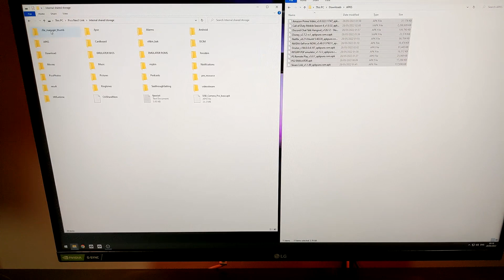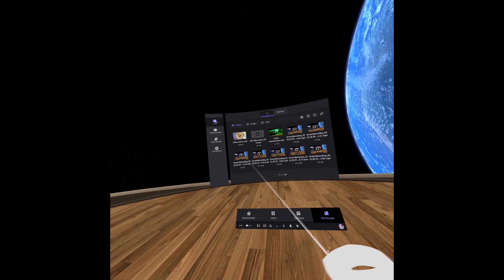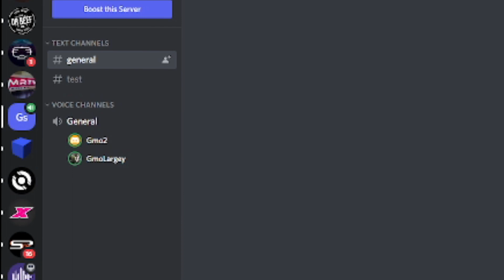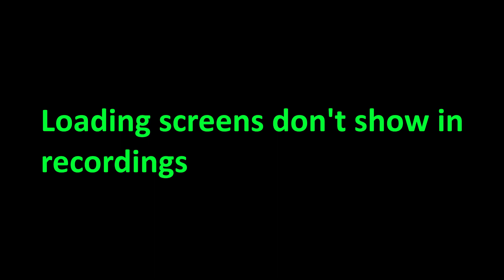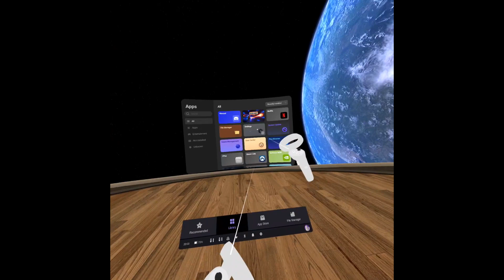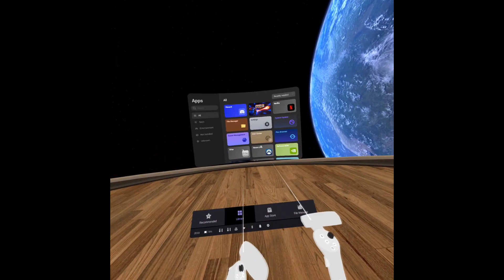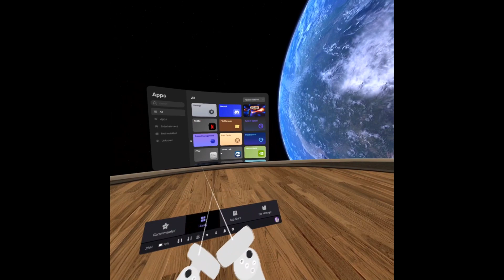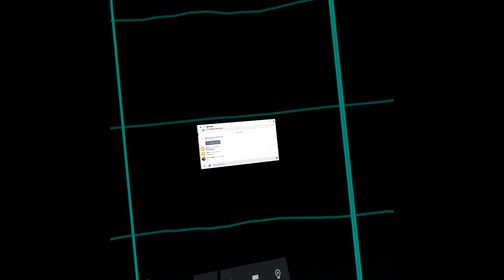Easy sideloading in the PICO Neo 3 Link VR headset (DISCORD WORKS!)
So much potential for this headset, just see how easy it is to put any android apk onto the headset.